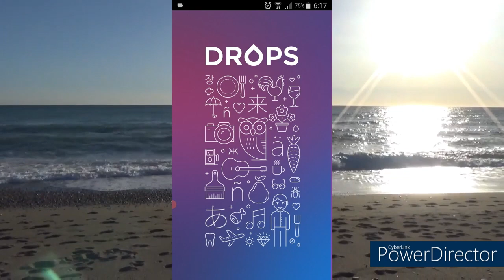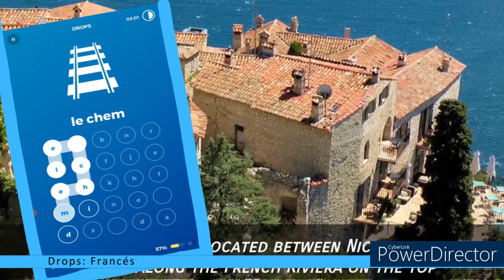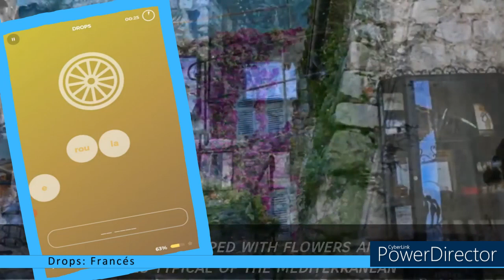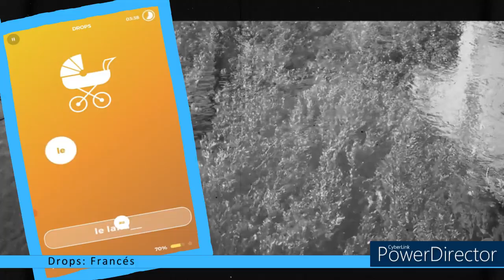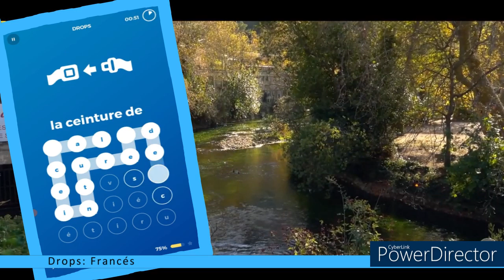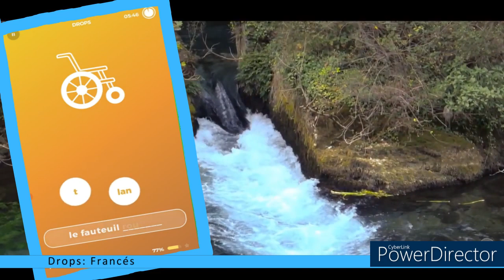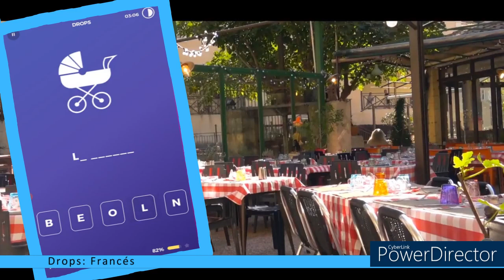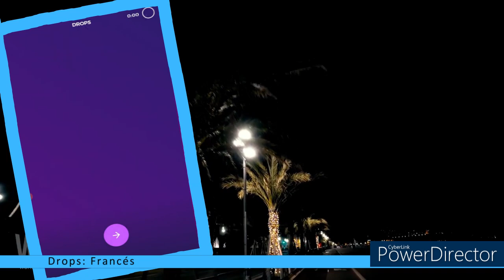Drops: Francés / Racha 80 / Movilidad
Timecodes
00:00 - Intro
00:15 - Movilidad
07:18 - Segundo 5min/300 segundos más 60 segundos / Movilidad
14:32 - ¿Qué temas están completos hasta ahora?
14:52 - Movilidad
22:25 - Outro

Hoy: Drops / Francés
Asunto: Movilidad

Today: Drops / French
Subject: Mobility

Este vídeo se crea con la ayuda de:
Vroid.com (Avatar)
Powerdirector (editor de vídeo)
Vroid.com (Avatar)